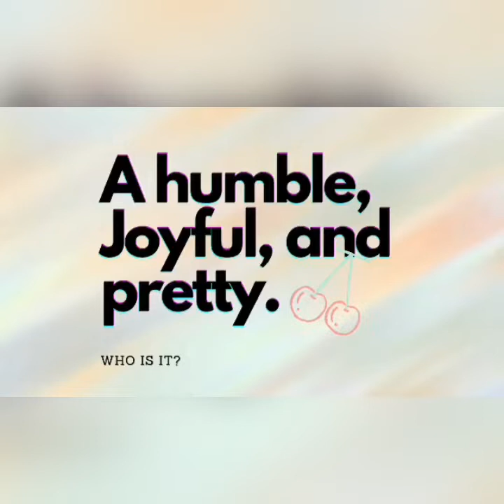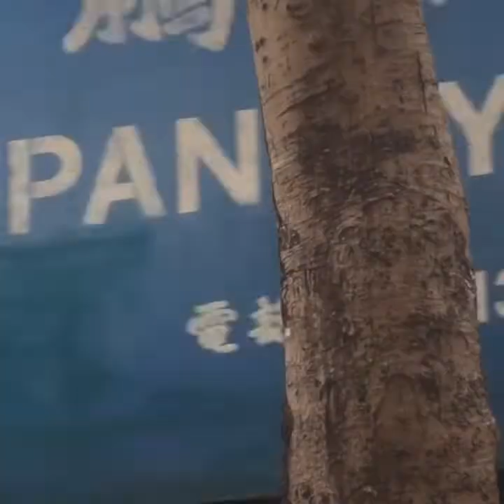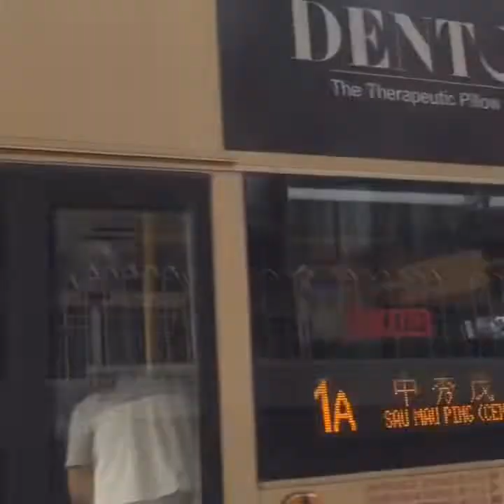Halina’t Magbilang ng sasakyan habang naghihintay ng alaga galing school.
Thanks Angel Valencia sa intro haha.